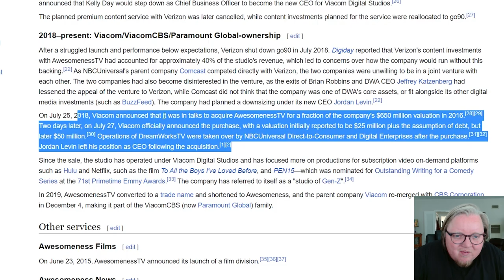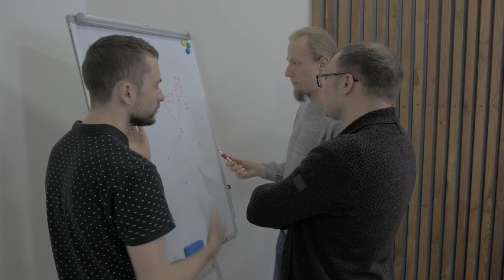The Death of YouTube In Hollywood: Why the Big Studios Hate Social Media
Today we're talking about the challenges of the YouTube business model as it applies to Hollywood Studios as a whole. My name is Trevor Taylor, and I've made over 6 figures a year as a YouTube consultant. Come and learn with me on how to become a YouTube guru and expert analyst yourself.